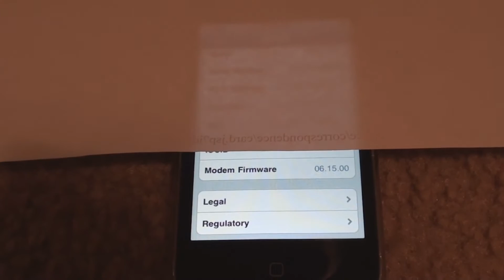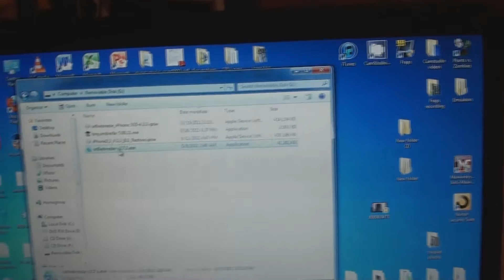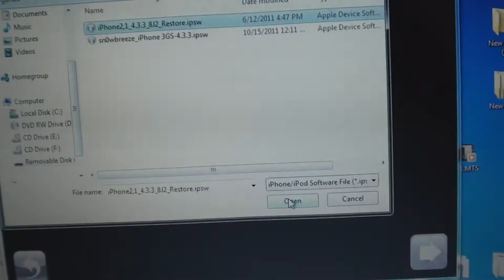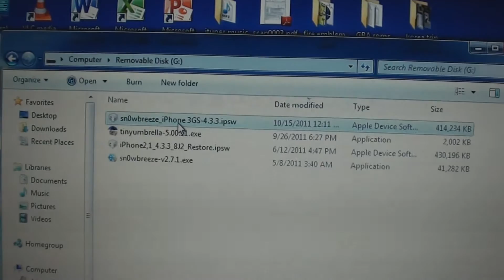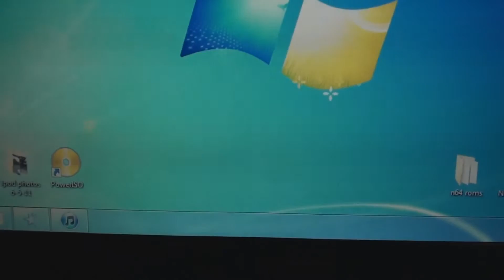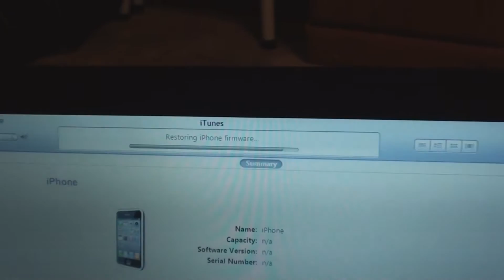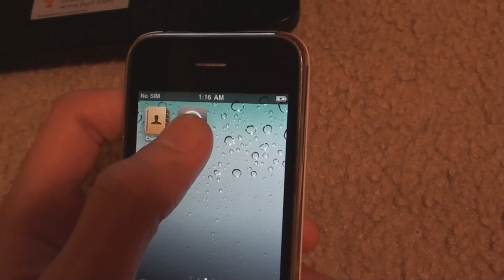How to fix error 1015 when updating your iOS with an ipad baseband for a 3g/3gs iphone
Heres my guide to update your iphone 3g or 3gs with the ipad baseband (6.15.00)
I used
Keep in mind, i had the hosts set to cydia, and had my SHSH blobs saved.